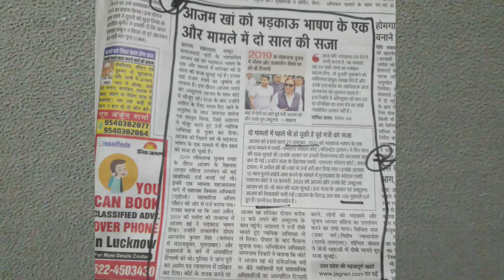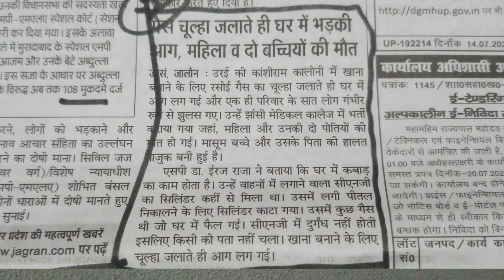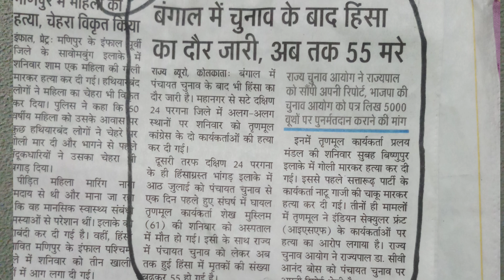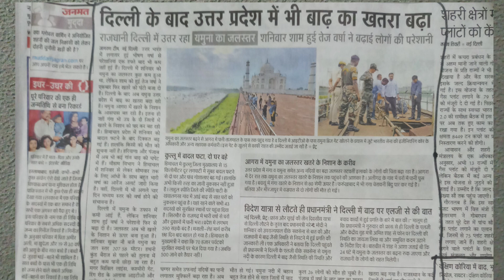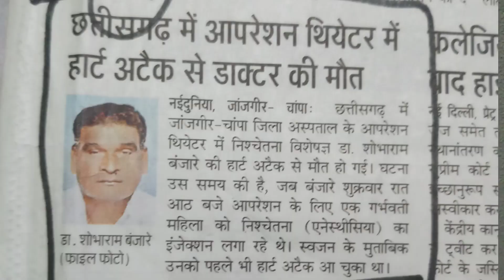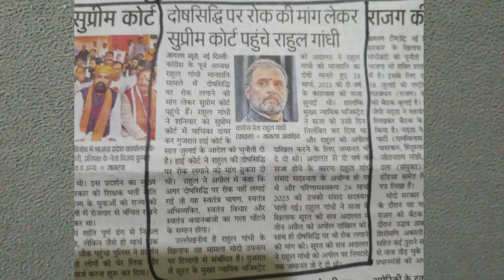RKS DEAF NEWS 16/07/2023 Part 4